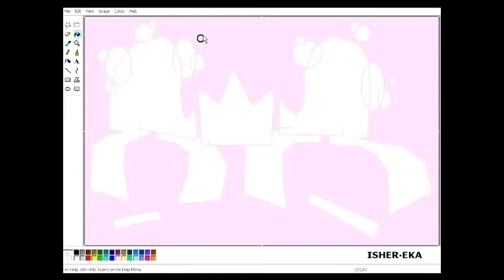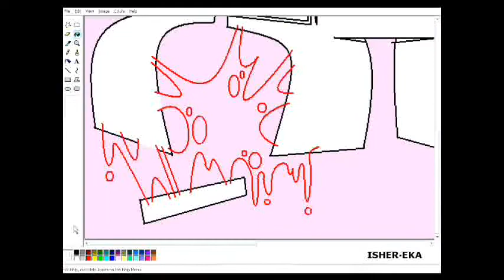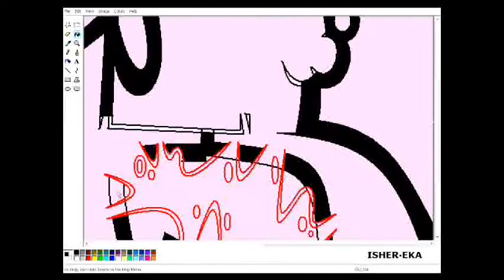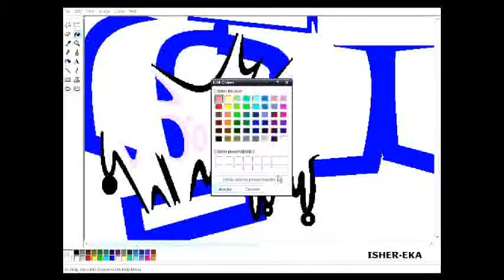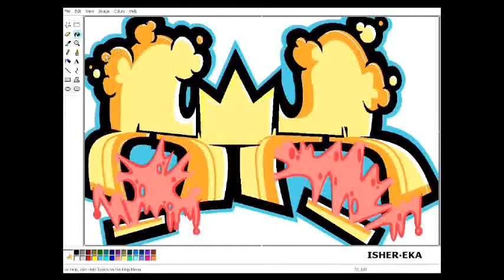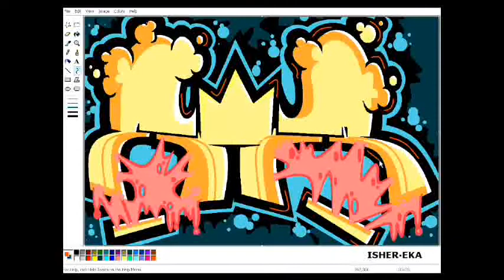GRAFFITI ISHER - MS PAINT